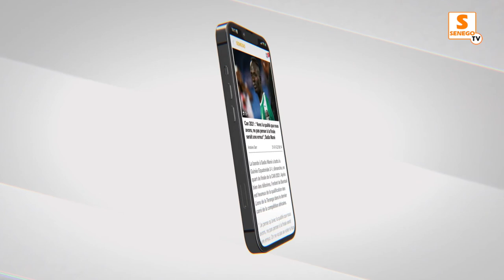11 bébés calcinés à Tivaouane : « Un malheur a frappé le Sénégal… » (Augustin Tine) Senego TV